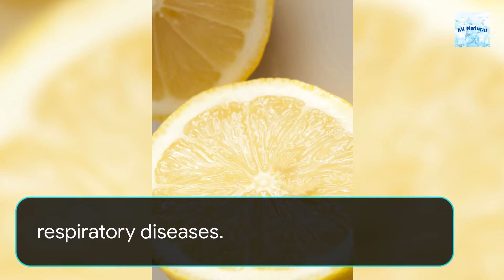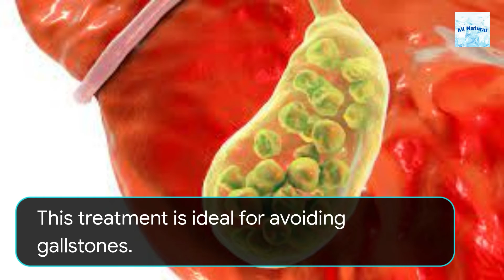Lemon Juice and Olive Oil Amazing Benefits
This simple combination of lemon juice and olive oil has amazing benefits for your health!  Revitalize your health starting today.

This channel is to help educate you on natural solutions to life's everyday problems. Whether it is related to personal health, cleaning products, pets, or life in general, we're here to help you find a more natural solution.